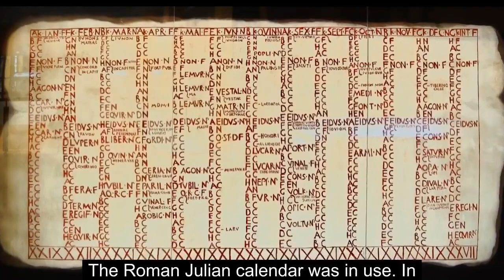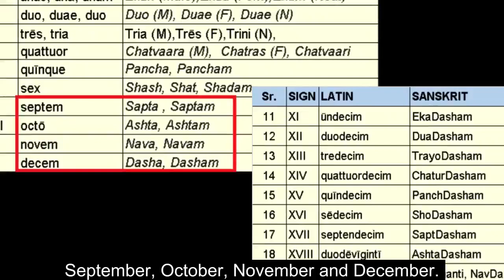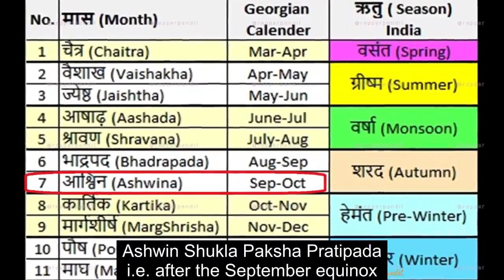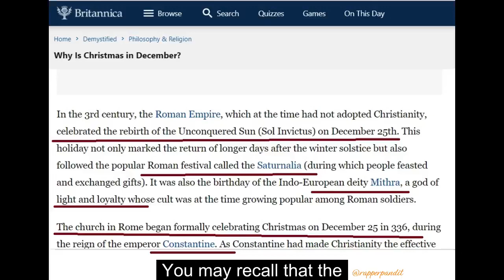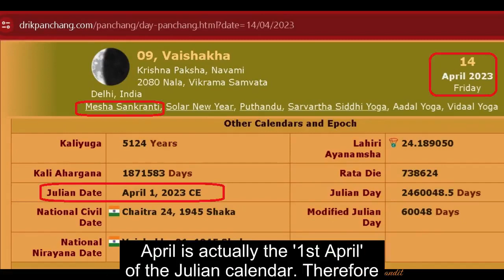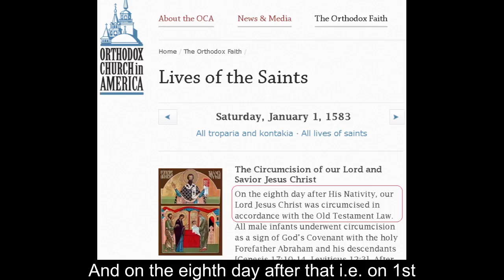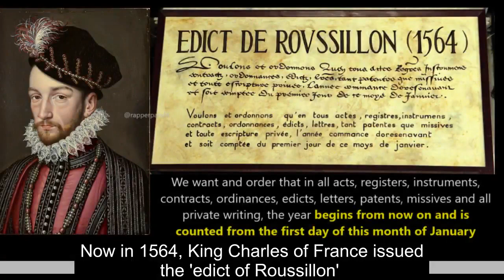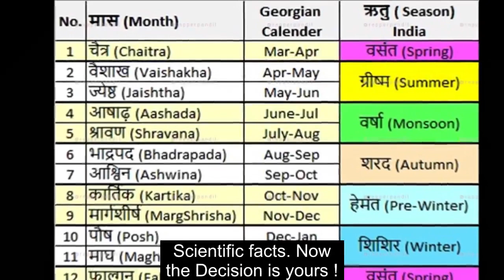The Shocking Secrets in 8Minutes ❗️Must see before saying Happy New Year